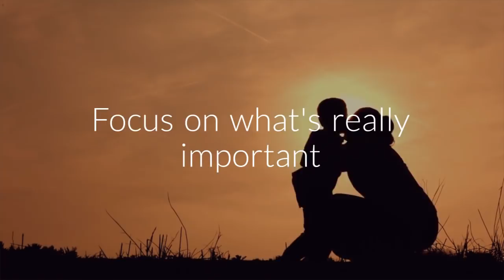The Best Whole Food Multivitamin Plus by Supplements Studio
Complete Whole Food Multivitamin made with organic fruits and vegetables for Optimal Health